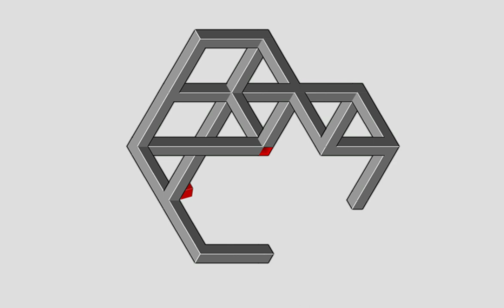optical illusion ilusión óptica de los ojos目の光学的錯覚눈 착시illusion d'optique des yeuxआँख का ऑप्टिकल भ्रम